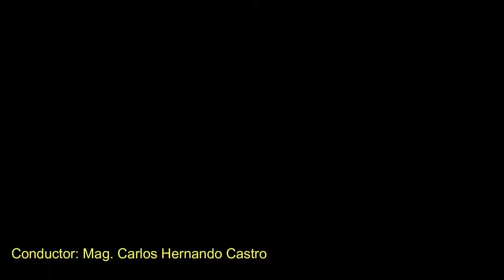DÉCIMA / Tacna "Noventa y un años son!" Cantautor y Decimista Fernando Rentería en La Cartelera TV.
DÉCIMA / "Noventa y un años son!" Tacna y sus 91 años de Reincorporación al Territorio Nacional" con el Cantautor y Decimista Fernando Rentería en La Cartelera TV, El Canal Educativo Cultural del Perú al Mundo.
La Cartelera TV se transmite los viernes a las 2 pm en nuestra página:
🔴 SÍGUENOS
¡¡¡Comprometidos con la Educación y la Cultura del Perú!!